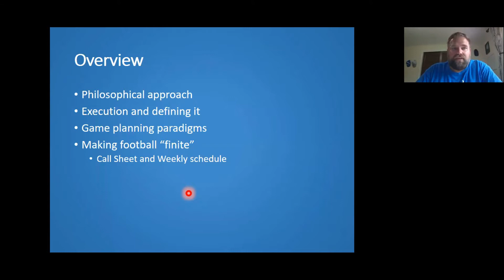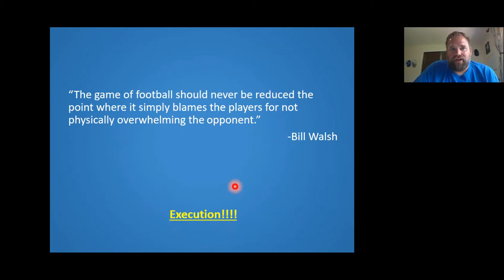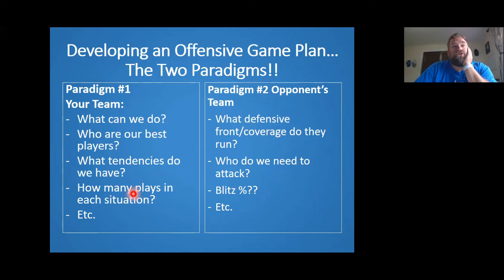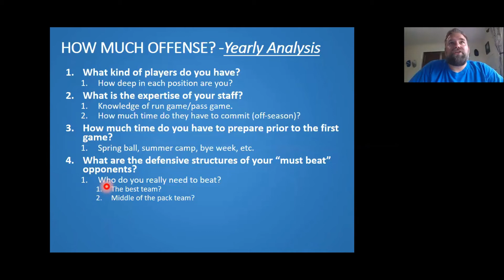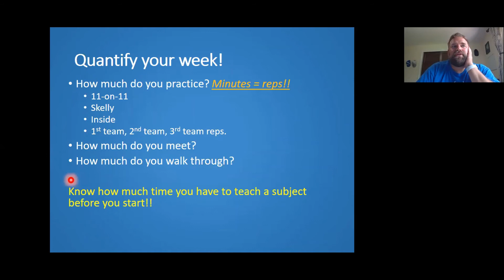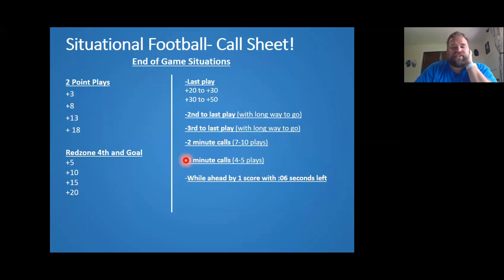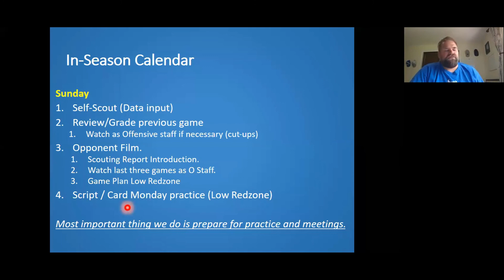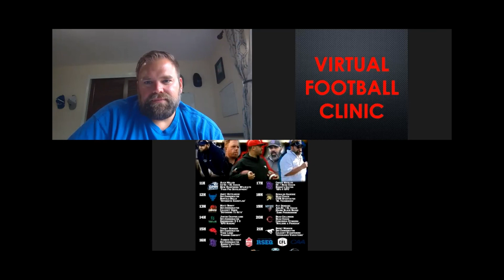Offensive Game Plan - Andy Kotelnicki - Buffalo Bulls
Learn how to develop an offensive game plan, evaluate your scripting for camp, and formulating your call sheet.

Clinic Video from the CVM 2020 Virtual Coaches Clinic

Clinic organized and moderated by:
Cegep du Vieux Montreal  -  OC Mathieu Dumulong @CoachDumulong

Clinic Video shared by:
Virtual Football Clinic